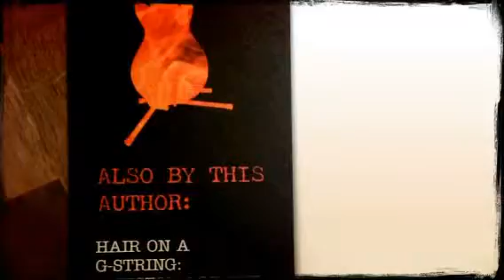DRIFT AWAY (Created